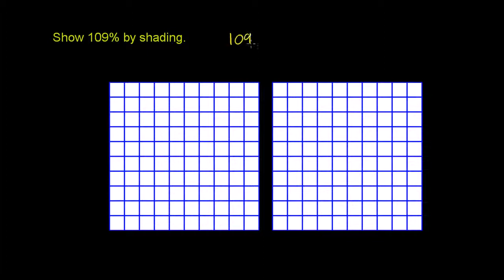Describing the Meaning of Percent 2